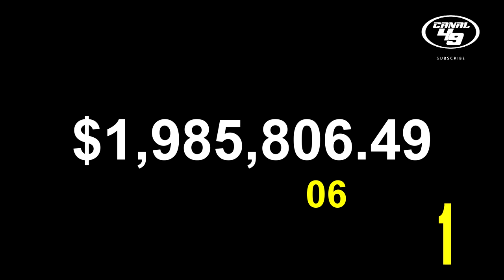HISTORIA DE LOS 49ERS EN EL DRAFT (PARTE I) LOS 10 MEJORES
¿Alguien conoce un poco de la historia de los 49ers en el Draft? pues les traemos en esta primera parte un poco de esa historia y lo que desde nuestro punto de vista consideramos las 10 mejores selecciones en la historia de los SanFrancisco 49ers, esperemos que lo disfruten

"THE G.O.A.T. JERRY RICE"

GO NINERS!!!